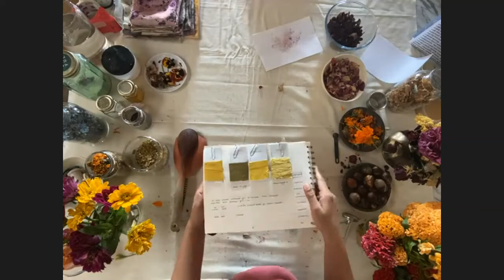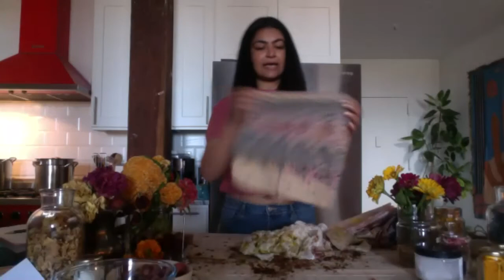Fundamentals of Natural Dyeing with Flowers and Food Waste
This workshop is the perfect primer to the world of at-home natural dyeing. Swati Bansal will show you how to bundle-dye your own silk square, including proper preparation, pattern making, and the post-dye drying and steaming process. Along the way, learn how to mordant cellulose and protein fibers, how to identify and use common household ingredients as dyestuffs, as well as how to extract and store color. Included is a natural dye resource guide highlighting the basic processes involved along with a few inspirational DIY projects using natural dyes.

About your workshop lead, textile designer Swati Bansal:

Foraging Color is a sustainable natural dye studio, based in Brooklyn, New York. We are passionate about working with natural fibers and dyeing them with beautiful dye pigments extracted from plants, flowers, leaves, vegetable pits and peels, spices etc., ensuring a zero waste production. Run by Swati Bansal, an advocate of slow-living, the dye project aims to embrace nature in our homes and wardrobes, find beauty in perfect imperfections of the human hand, and create a sense of community by exploring and reviving heritage techniques and craftsmanship.